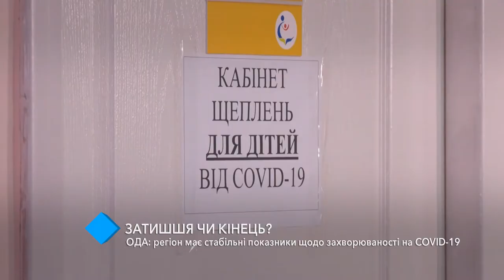ОГА: Одесский регион имеет стабильные показатели по заболеваемости COVID-19